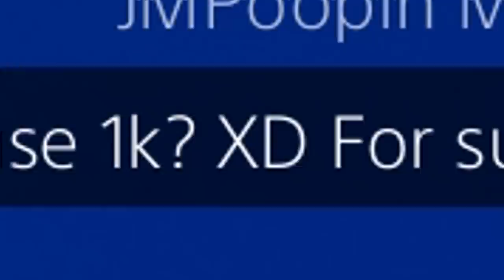TAUNTING KID GETS WRECKED IN GAMBIT! Gambit Plays & Outplays!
Hello my dudes, today I will be showing some gambit plays, highlights and some Kid getting wrecked in gambit, I hope you enjoy!